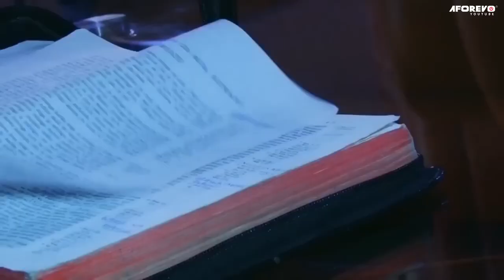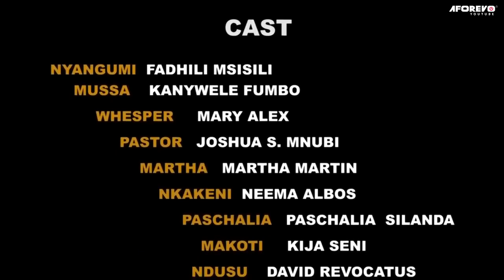Ndoa Ya Msukule 1 - Swahili Movie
A Bongo movie starring; Fadhili Msisili,  Kanywele

Af title ; Ndoa Ya Msukule